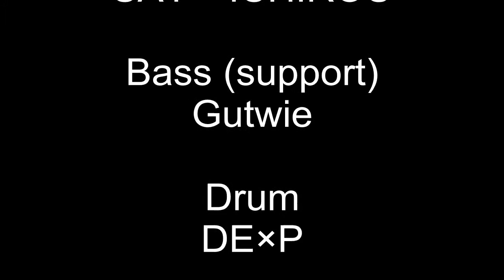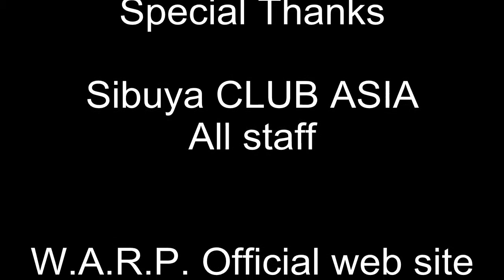W.A.R.P. LIVE 20120901 Sibuya CLUB ASIA [A side]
Worst Age Resist Puppets